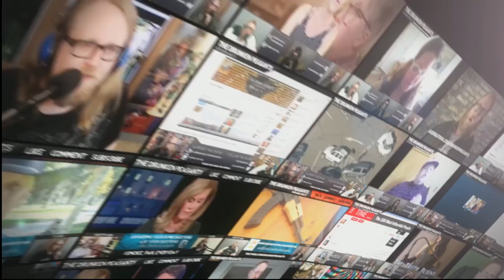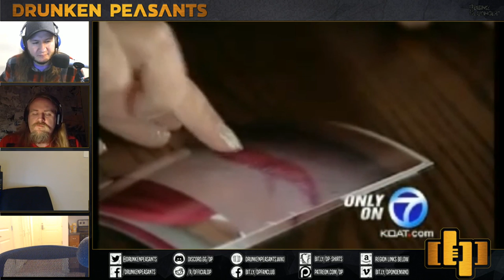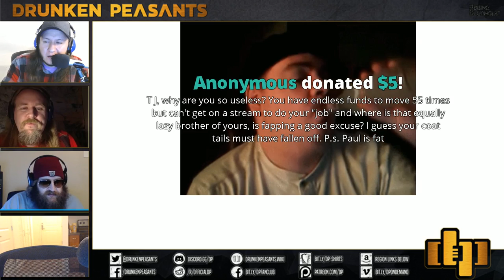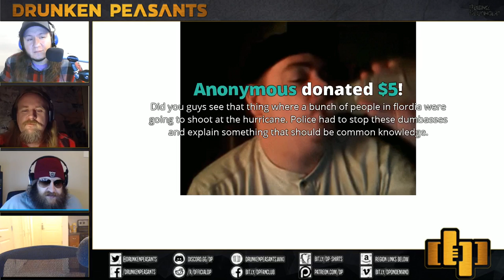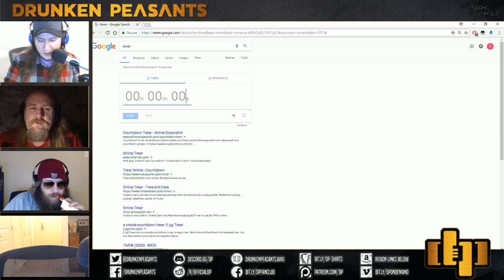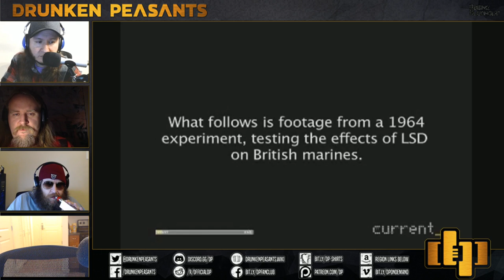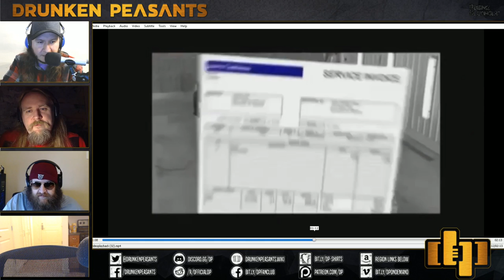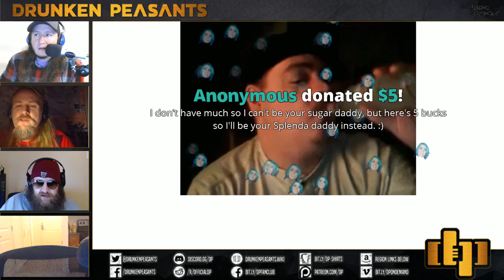PewDiePie says a Slur - Stupid Ads - Cutting the Fat - Drunken Peasants #384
This is the Drunken Peasants podcast with Ben, TJ, Scotty & Paul. Bringing you the latest in news, entertainment and politics from an altered perspective.

$1+ Shows your account name
$5+ Gets your message on the screen.
$10+ Gets your message read by text to voice

Support the Drunken Peasants:

Podsurvey - Take the survey & enter to win a $100 Amazon gift card!